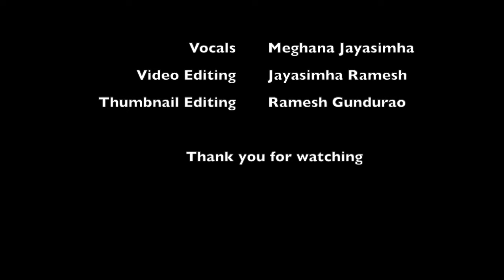ರಾಮ ನಾಮ ಭಜಿಸಿದವಗೆ | Rama Nama Bhajisidavage | Meghana Jayasimha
22nd Jan 2024 marks a historical and a civilizational day for all Bharathiyas. Prana Prathista at Ayodhya Ram Janma Bhoomi was a long overdue. Ram Mandir destroyed in 1528 is being restored with all the grandeur it deserves. Sri Ram to us is an ideal man, God, avathara of Lord Vishnu, example of virtues such as truth and wisdom. I dedicate this song especially to all the KARSEVAKS who martyred fighting for the cause of Ram Mandir, you all won. I also dedicate this song to Ratha Yatra held by Sri L.K.Advani'Ji and Keshava Parasaran'Ji who fought the case on behalf of Ram Lalla in the Supreme Court and many others in the current administration who made this day possible. Jai Sri Ram!!